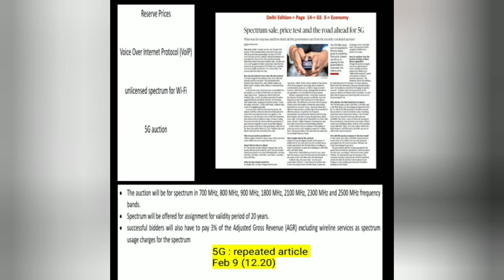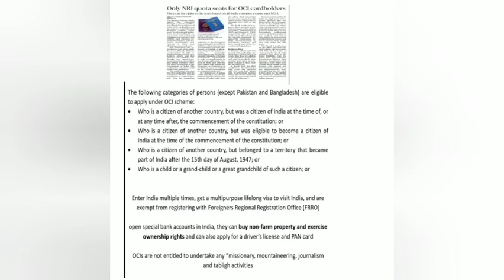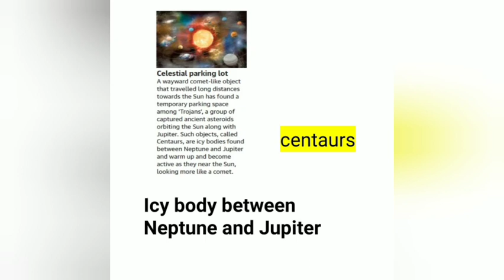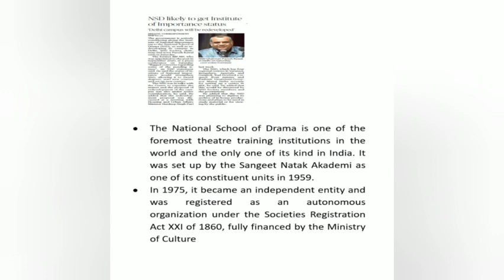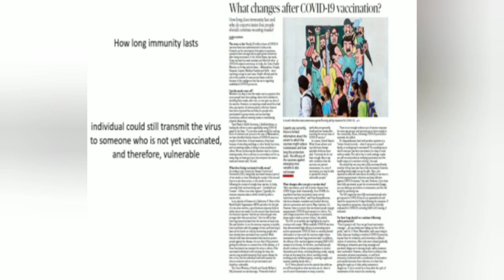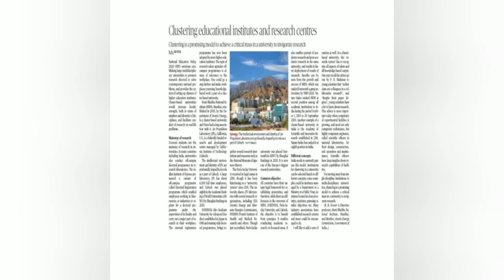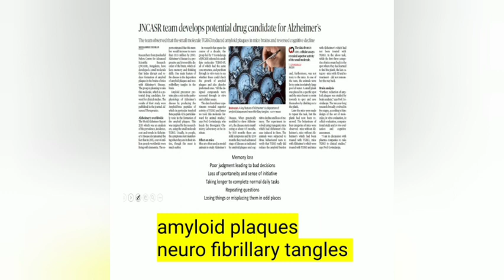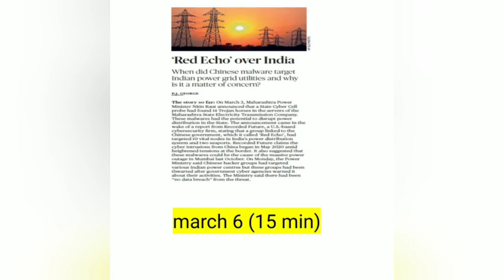Daily മലയാളം Hindu Newspaper Analysis of 07 MARCH 2021 | Analysis in Malayalam